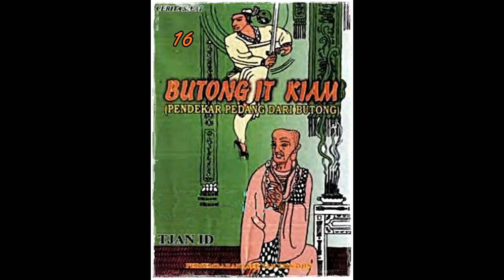Seri Cerita Silat Pendekar Pedang Dari Bu tong Jilid 16